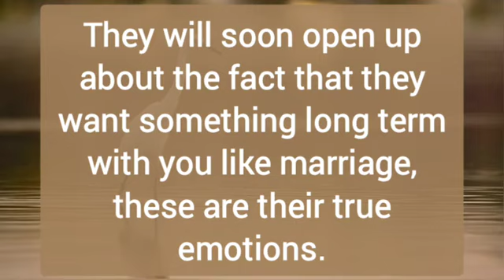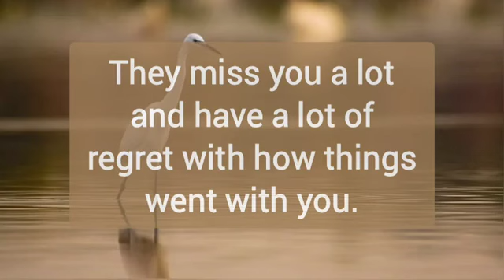Your partner current feelings 💖🙊